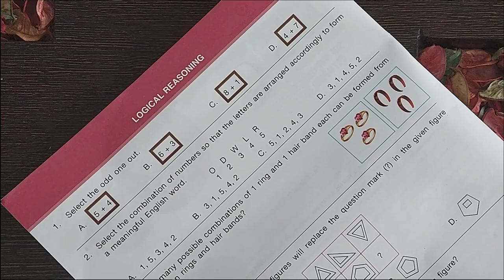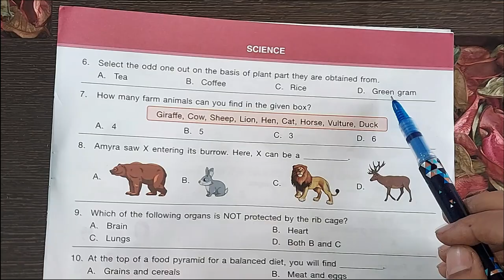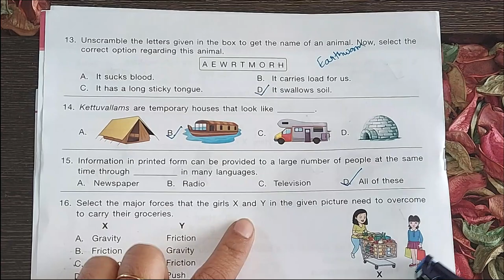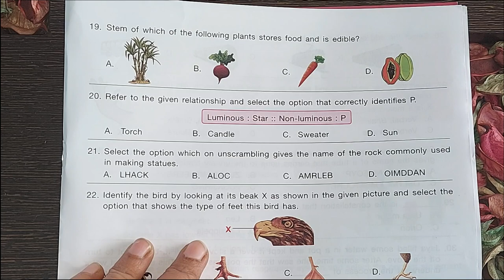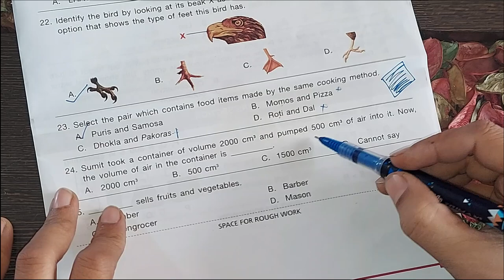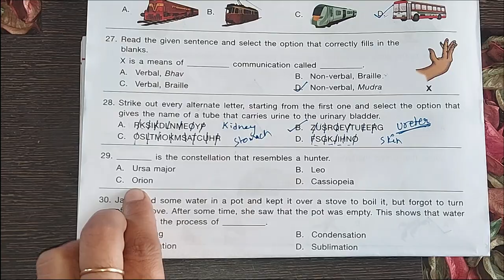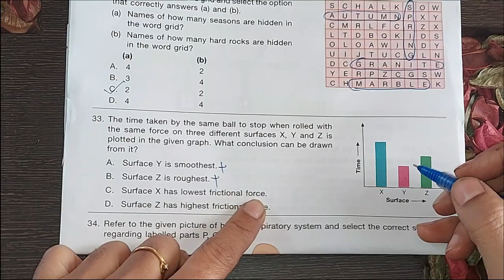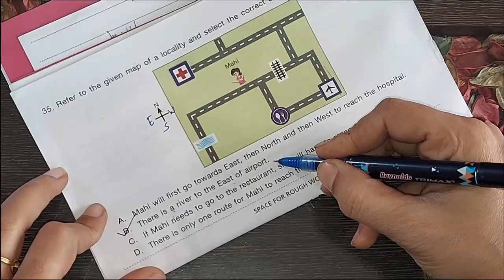NSO Class 3 Olympiad 22-23 Solved | Class 3 NSO Question Paper | National Science Olympiad Exam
NSO Class 3 Olympiad 22-23 Solved | Class 3 NSO Question Paper | National Science Olympiad Exam | Class 3 NSO Science Olympiad 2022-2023 | NSO Class 3 Question Paper 2022-23